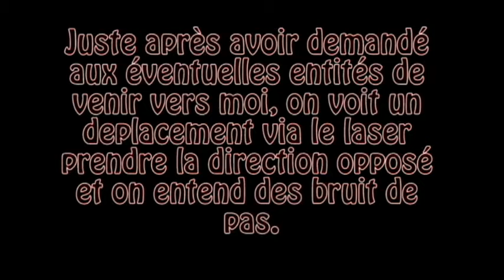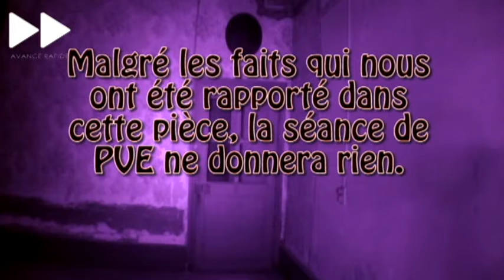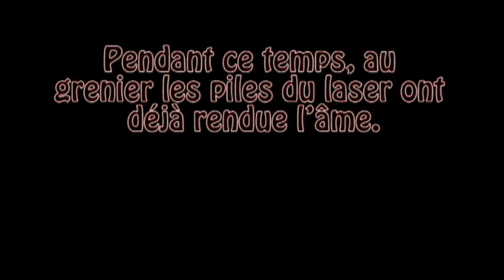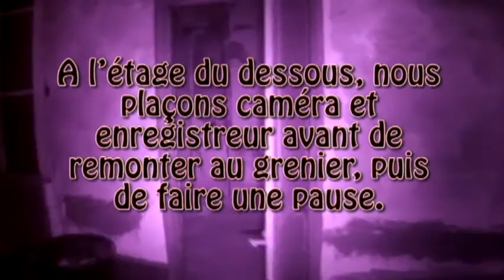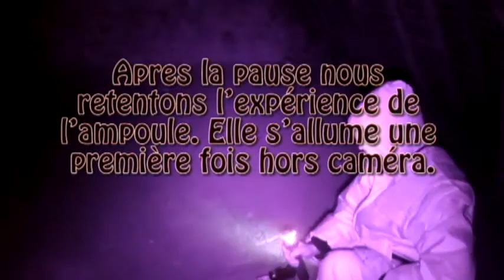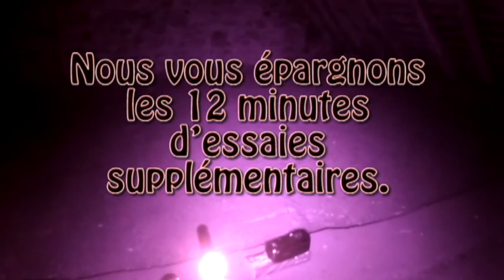Enquete paranormale - ASRP71 - La maison abandonnée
Enquete du 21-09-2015 dans une maison abandonnée